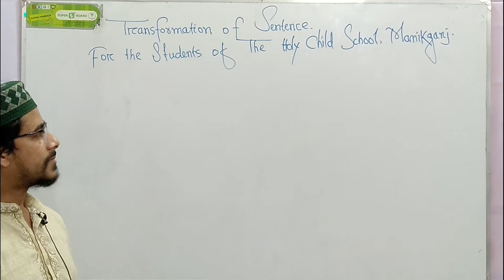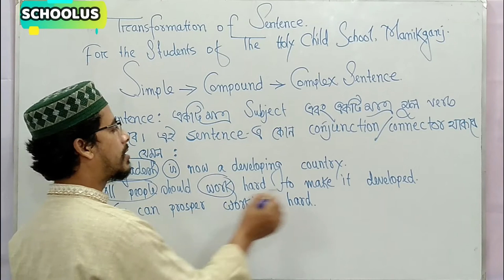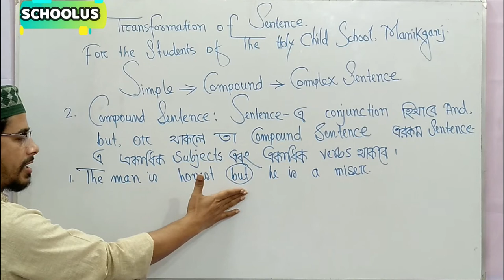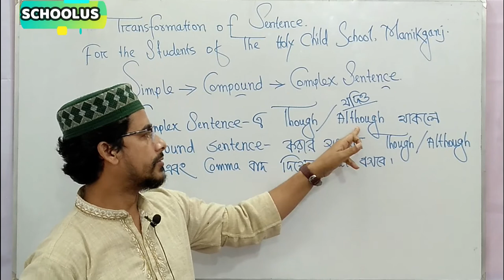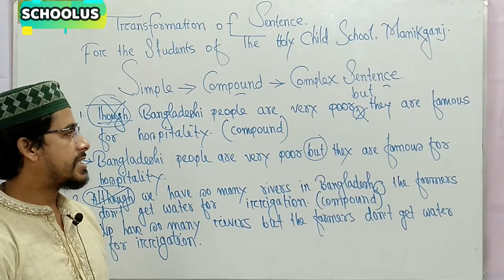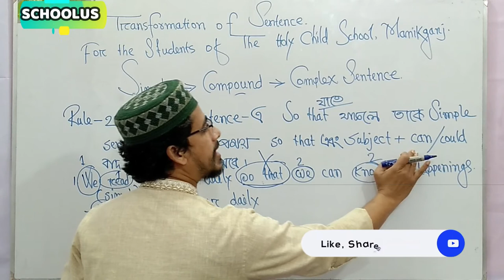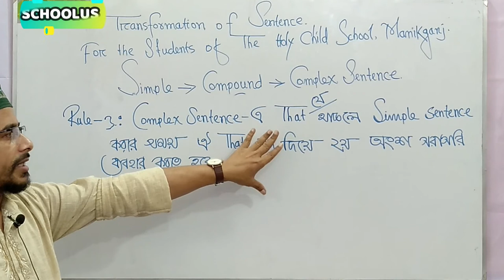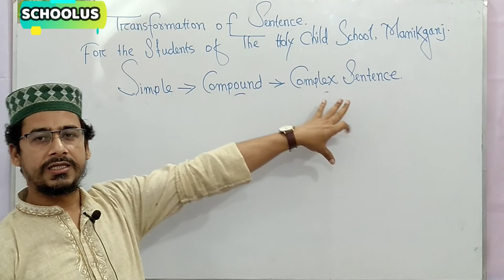Transformation of Sentences. Simple, Compound, Complex Sentence. English Grammar Rules. Part (01).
Transformation of Sentences. Simple, Compound, Complex Sentence. English Grammar Rules.
SM ASHRAFUL ISLAM
Thanks
Team Schoolus Academy